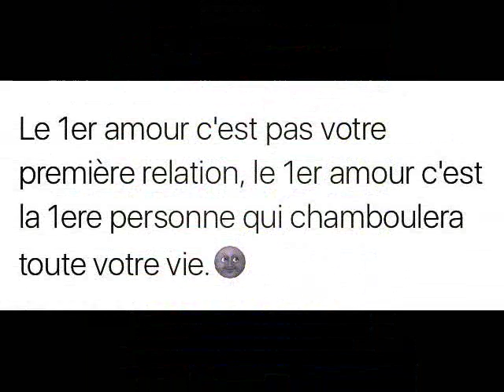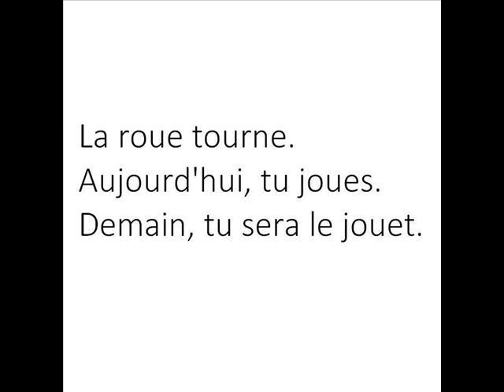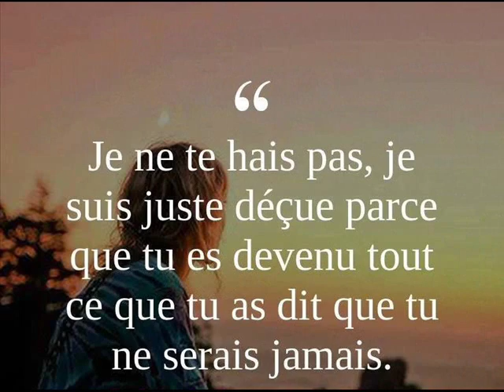LA Fleur rare dE Walax 2018